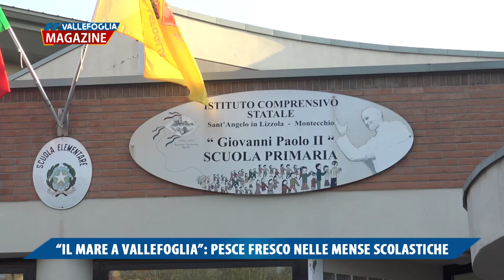“IL MARE A VALLEFOGLIA” PESCE FRESCO NELLE MENSE SCOLASTICHE